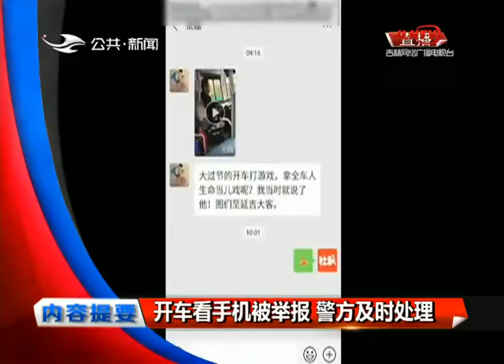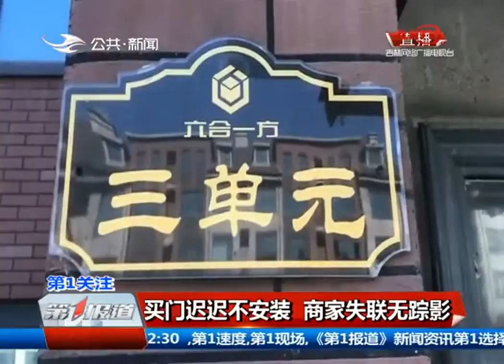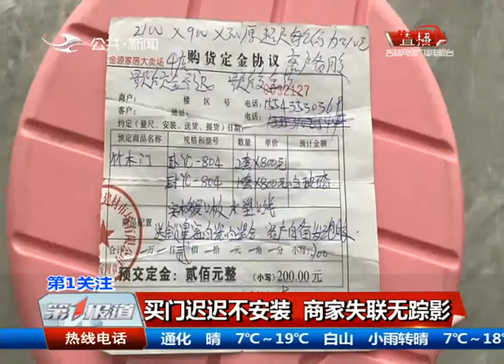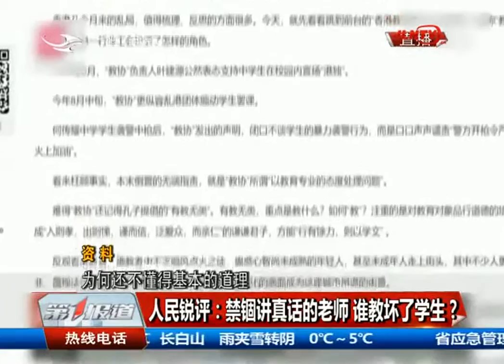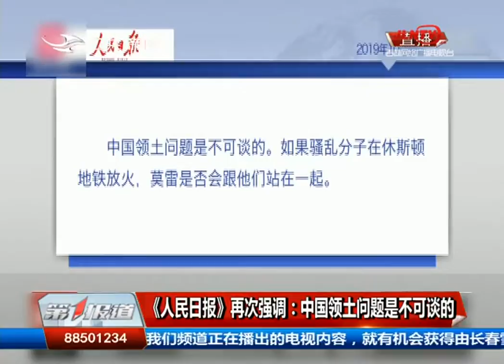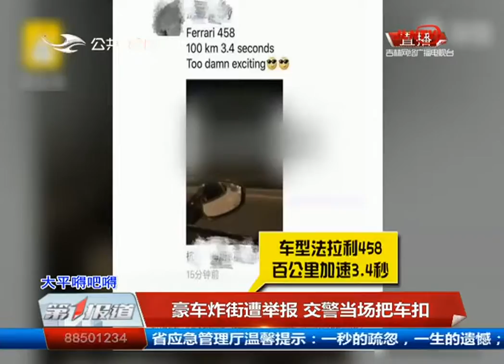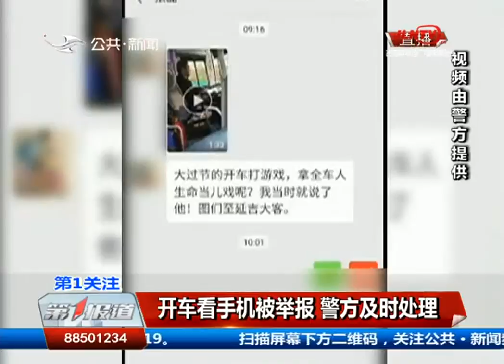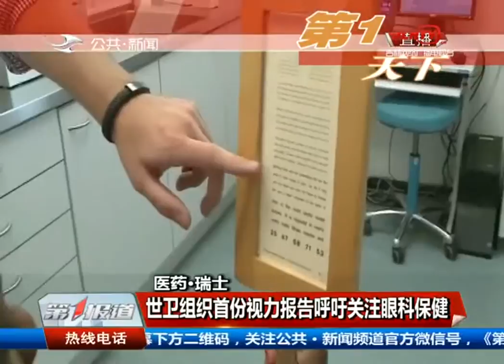第1报道 20191010：长春出重拳整治非法小广告